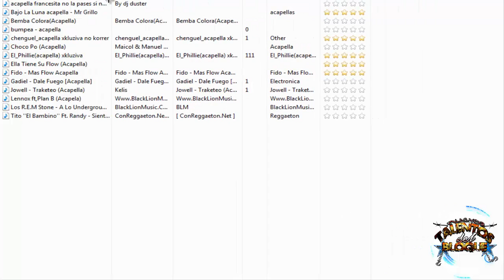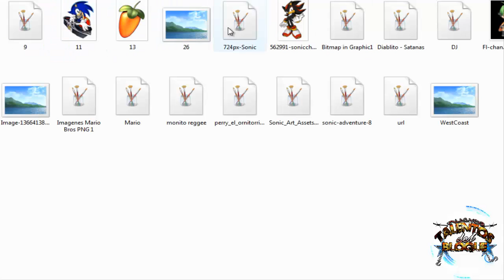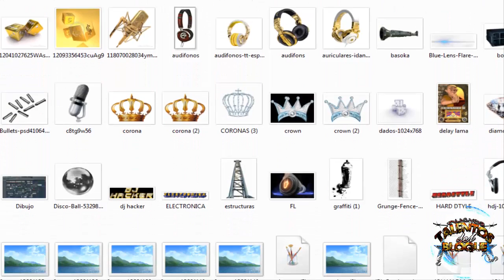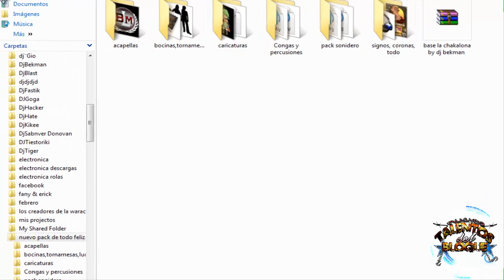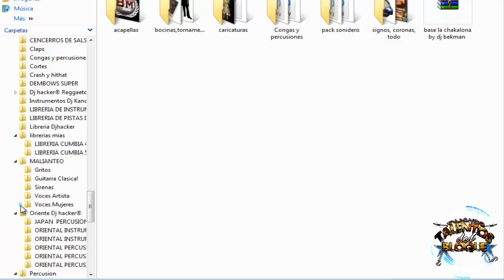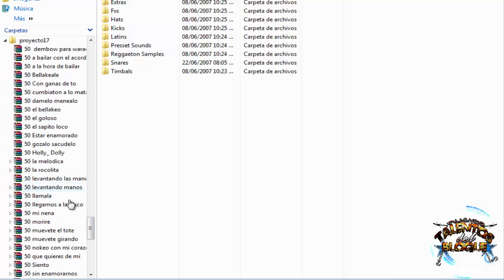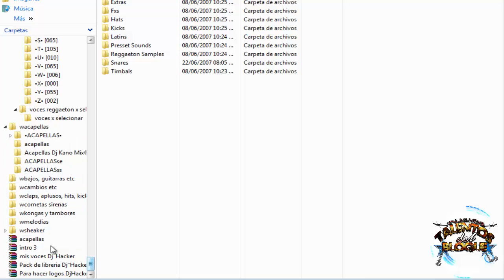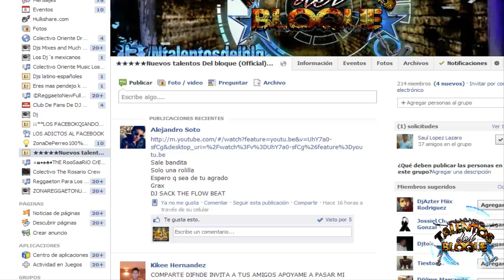♬♔Aporte_del_dia_del_chamacko♔♬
★☆Nuevos Talentos Del Bloque™ ☆★
█║B▌│ █│E║▌N ║│V│█E║▌N │║I║D█O║S

Para los que critican

Lα cσpiα dε εstε vidεσ,
sεяα dεnunciαdα.
Tσdσs lσs Dεяεcнσs Rεsεяvαdσs.